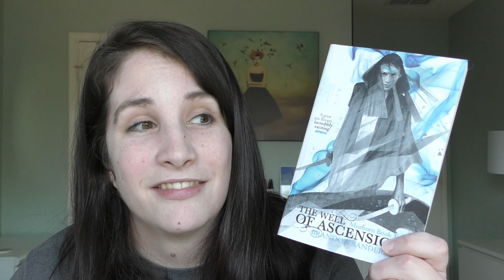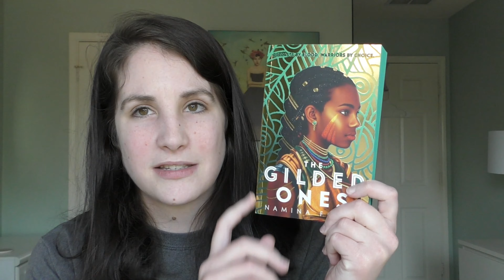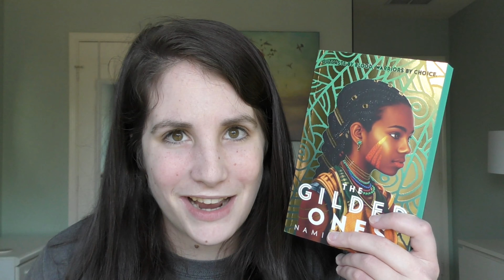Mid Year Book Freak Out Tag!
Here are some resources to help support the Black Lives Matter movement. I absolutely stand in support of this movement, and I have a bunch of different stuff linked below that I really hope you will consider checking out and includes petitions to sign, places to donate, books to read and videos to watch etc. Because Black lives fucking matter.

First I wanted to link Stalah's incredible word doc with a bunch of resources:

Now for the less important things- Here is one of my favorite tag videos!
Questions:
1. Best book you’ve read so far in 2020.
2. Best sequel you've read so far in 2020.
3. New release you haven't read yet, but want to.
4. Most anticipated release for the second half of the year.
5. Biggest disappointment.
6. Biggest surprise.
7. Favourite new author. (Debut or new to you)
8. Newest fictional crush.
9. Newest favourite character.
10. Book that made you cry.
11. Book that made you happy.
12. Most beautiful book you've bought so far this year (or received)
13. What books do you need to read by the end of the year?